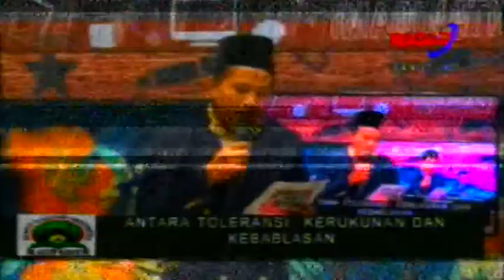MOSLEM LAMPUNG FOR INDONESIA ; ANTARA TOLERANSI, KERUKUNAN DAN KEBABLASAN